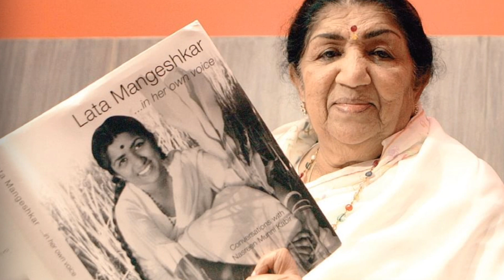अमेरिका को सौंपा जाएगा लता मंगेशकर का गला|America ने इतने करोड़ में खरीदा Lata का गलाLata Mangeshkar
America ने कितने करोड़ में Lata Mangeshkar का गला खरीदा | आखिर क्यों America खरीद रहा है Lata Mangeshkar का गला

अमेरिका को सौंपा जाएगा लता मंगेशकर का गला

अमेरिका ने इतने करोड़ मे खरीदा Lata Mangeshkar दीदी का गला
Pakistan ने कहा था Lata Mangeshkar दे दो Kashmir ले लो, दिलचस्प किस्सा

American scientist want research lata mangeshkar throat, lata mangeshkar throat, lata mangeshkar throat sell, lata mageshkar viral news truth, lata mangeshkar news fact check, American scientist lata mangeshkar